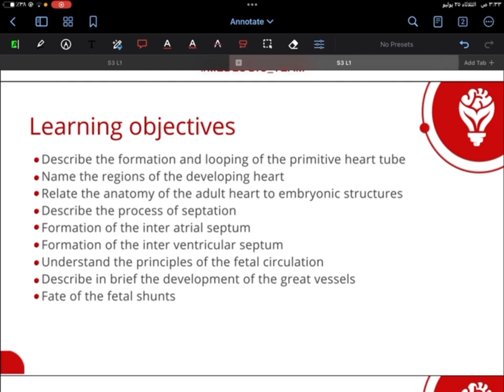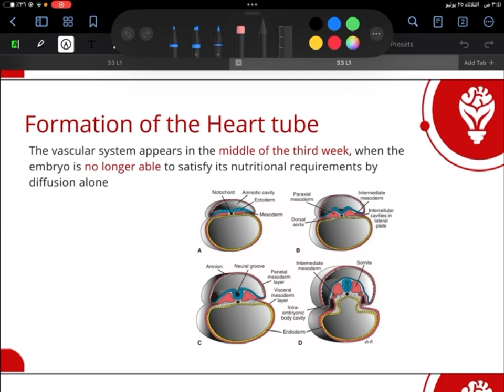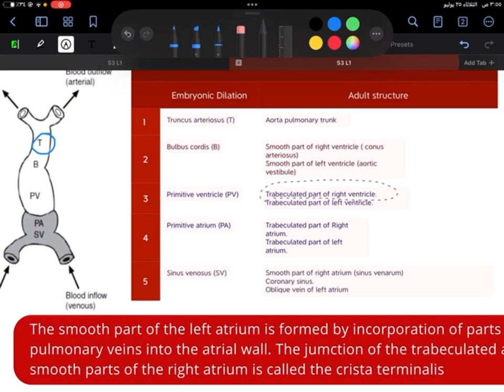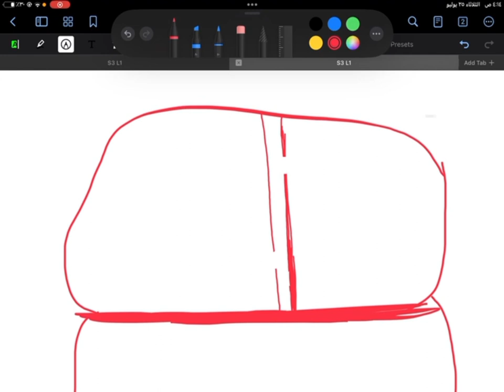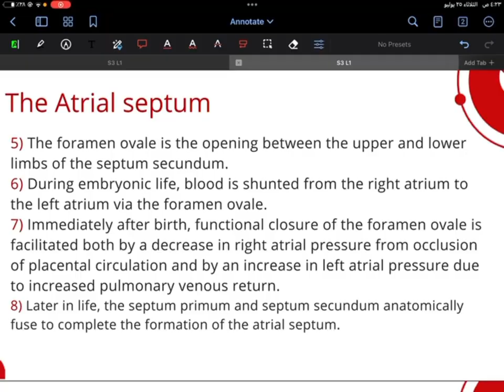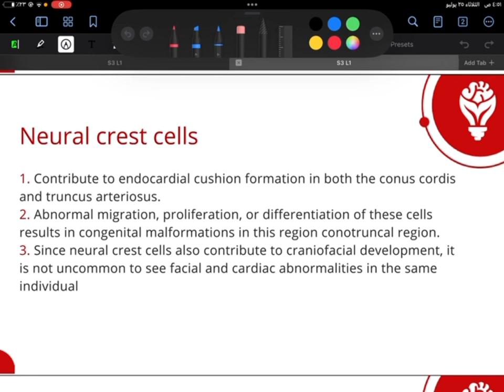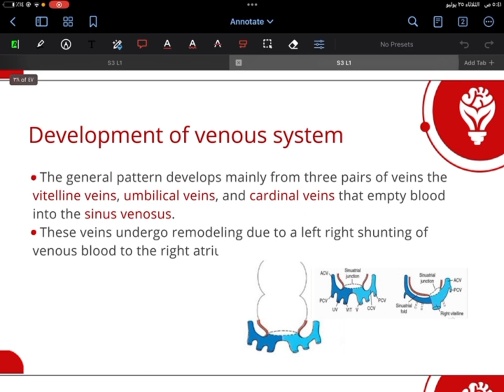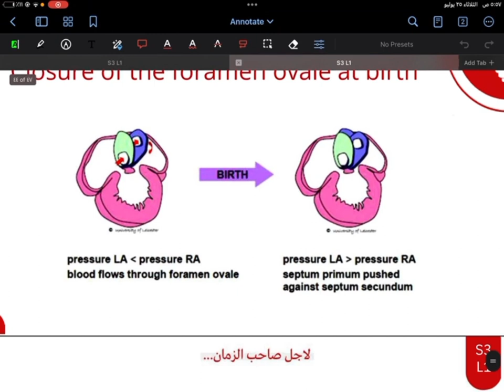CVS module-S3 L1 (embryo of the heart)